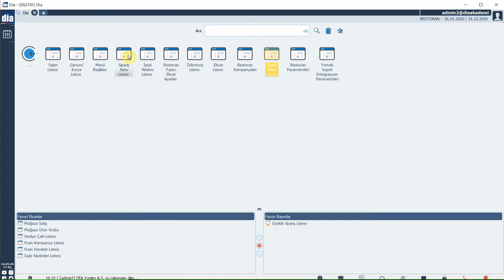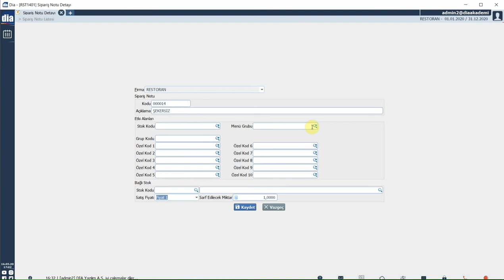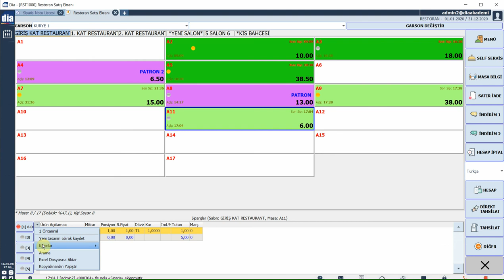DİA Akademi - Restoran Sipariş Notu Nasıl Tanımlanır?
Bu videoda restoran sipariş notunun nasıl tanımlandığı anlatılmaktadır.